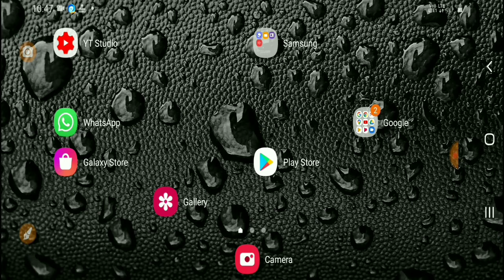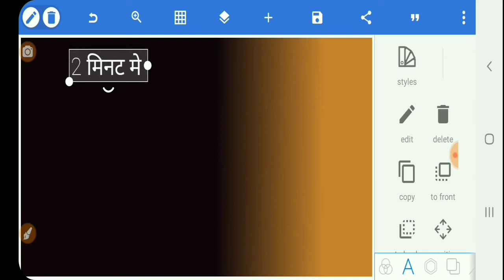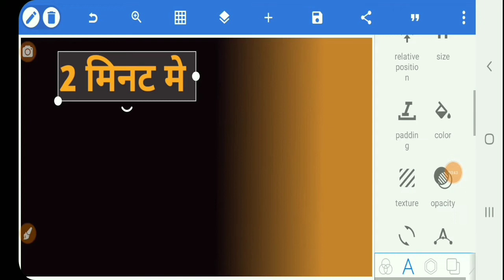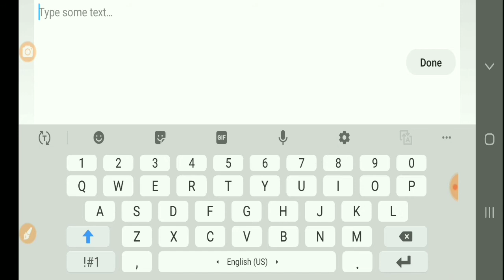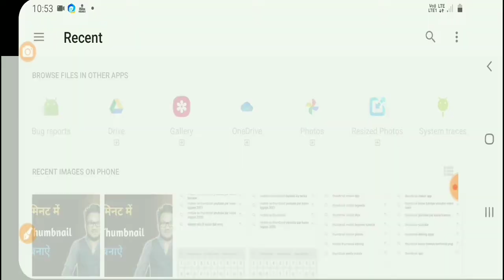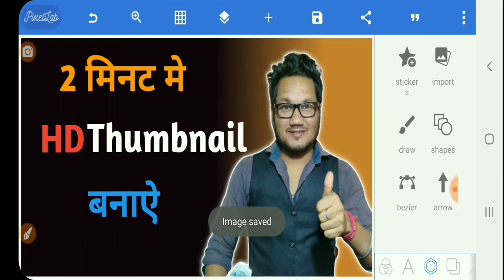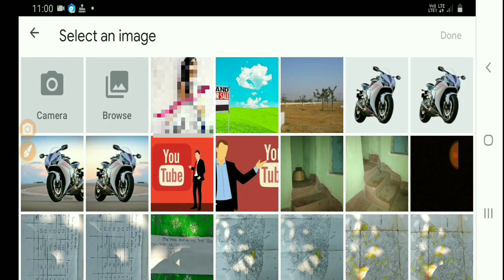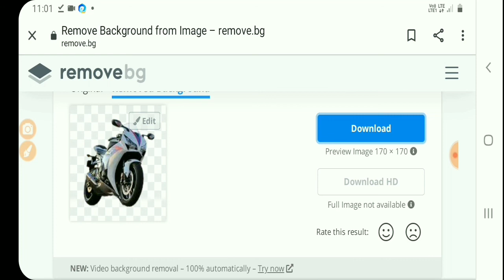मोबाइल से HD Thumbnail केसे बनाऐ || Make HD Thumbnail On Mobile|| PixelLab से HD Thumbnail केसे बनाऐ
Hi Guys,
     Es Video Me Mobile Se HD Thumbnail PixelLab Se Banane Ka Trick Bataiya Gaya Hai,
Guys Video Ko Viral Karne Ke Liya Ake Best HD Thumbnail Lagana Bahut Jaruri Hota Hai.
     Guys Agar Aap Video Ko Pura Dekh Lete Hai To HD Thumbnail Bana Shikh Jawoge Aasani Se...

Video Inqueary :-

mobile se hd thumbnail kaise banaye

make hd thumbnail on mobile

you tube video ke liya mobile se thumbnail kaise banay

mobile se thumbnail youtube video par kaise lagaye 2021

mobile se thumbnail youtube par kaise banay

mobile se thumbnail youtube par kaise lagaye

mobile se thumbnail banane ka tarika

hd thumbnail

thumbnail

hd thumbnail pixellab se kaise banayenge

thumbnail kaise banaye youtube video me

thumbnail mobile me kaise banaye

thumbnail mobile me kaise lagaye

thumbnail making mobile app

kumarmanjit10